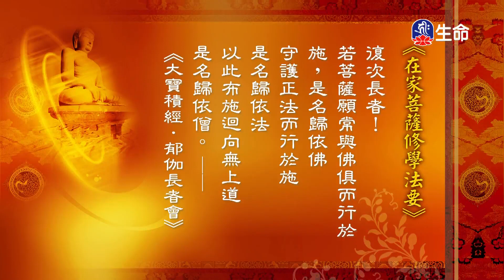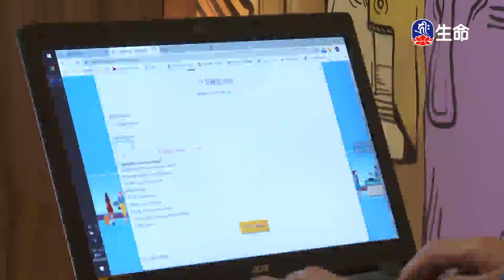佛陀教法經要解釋-2_海濤法師救護眾生講座_(lifetv_20200728_12：30)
海濤法師救護眾生講座_佛陀教法經要解釋。